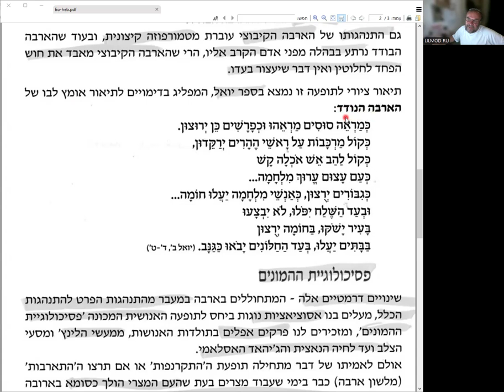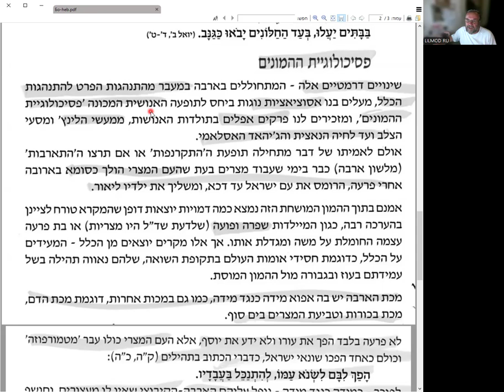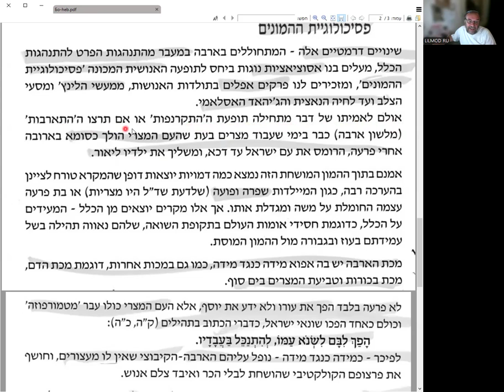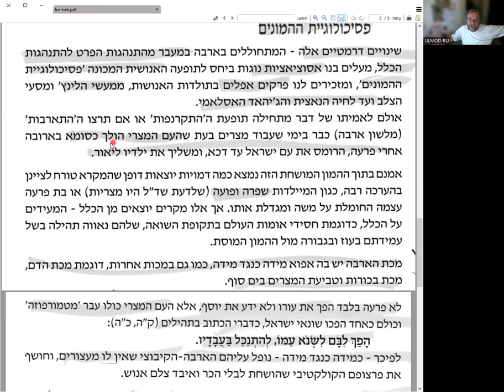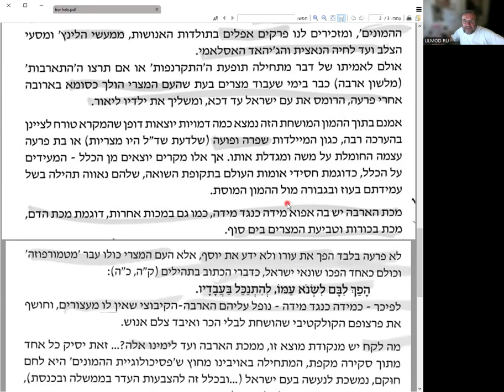Продвинутый иврит – разбор новой статьи р. Ханана Пората к разделу БО.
В преддверии праздника Шавуот Мы обращаемся ко всем, кому важно слово Торы из Циона, принять посильное участие в сборе средств на продолжение нашей деятельности.